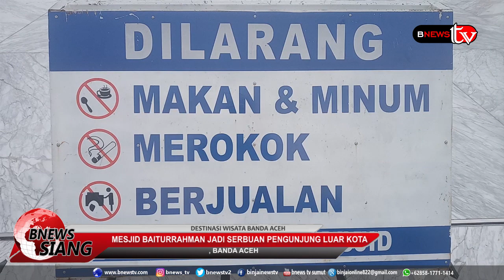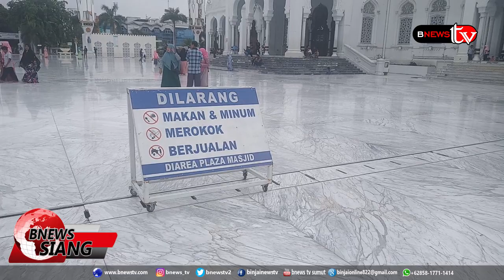MESJID BAITURRAHMAN JADI SERBUAN PENGUNJUNG LUAR KOTA